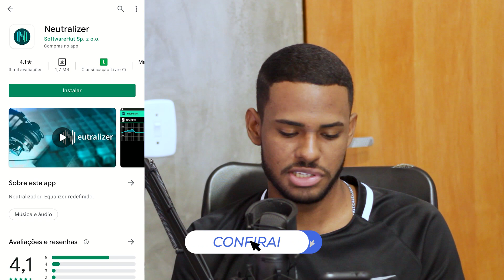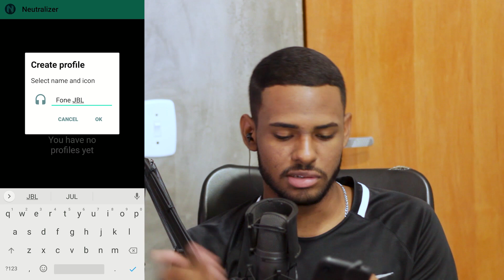TRANSFORME O FONE DO SEU CELULAR EM UM FONE DE REFERÊNCIA COM ESSE APP!!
Quer aprender a fazer beats, gravar, mixar e masterizar usando apenas seu celular?

Meu site: (Beats, serviços de mix e master, entre outros...)

Quer saber mais sobre produção musical?
me segue aí ツ

Tópicos:
0:00 Introdução
0:45 O que é um fone de referência?
2:16 Sobre o APP
2:44 Configurando o APP
8:47 Finalização